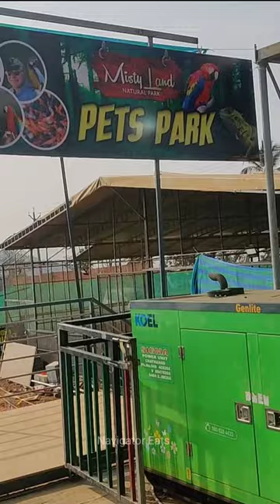Exotic pets in mini Ooty || pets park 💥 || Navigator Eats